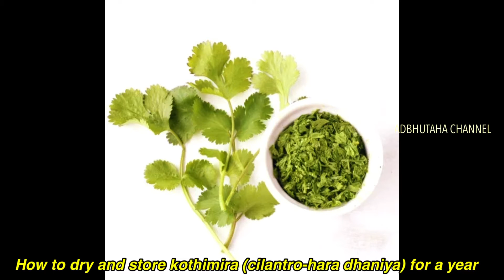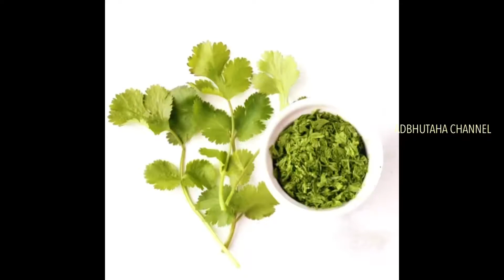How To Dry Kothimira#Cilantro-Hara Dhaniya-Coriander leaves)store For one year/Long time|Natural way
Hi hello today our video about so simple and easy very useful Tip for all “Cilantro | How To Dry Kothimira-(Cilantro-Hara Dhaniya -Coriander leaves )store For one year/Long time |So Easy and simple .., thank you for support and love ...
1)how to cut?
2)how to clean/wash
3)how to dry cilantro/kothimira/hara dhaniya/Coriander leaves
4)how to store dry cilantro